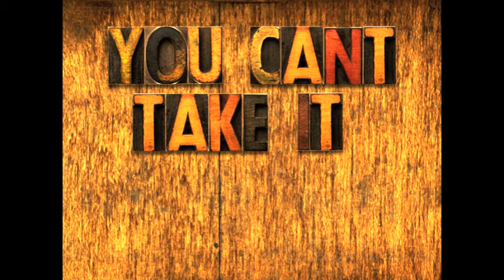Parkland Theatre presents "You Can't Take It With You"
Parkland College Theatre presents

"You Can't Take It With You"

By George S. Kaufman and Moss Hart
Directed by Joi Hoffsommer

What happens when a family of conservatives clashes with an eccentric family of free spirits? Kaufman and Hart's Pulitzer Prize-winning comedy features the outrageous, idiosyncratic Sycamore family, whose members are sure to inspire with their madcap pursuit of happiness. This romantic, screwball comedy provides a great life lesson for all of us and will have you rolling with laughter!

February 21, 22, 23, 28 at 7:30pm

March 1, 2 at 7:30pm

March 3 at 3pm
2013